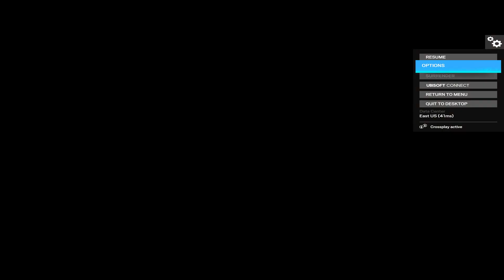Villa ace as Nomad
Black Ice = headshots